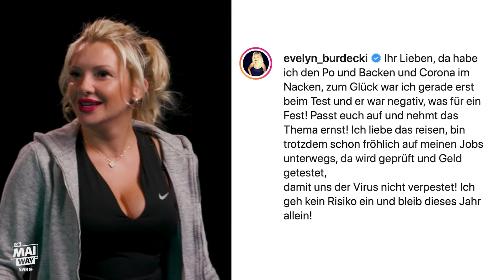OMG Evelyn Burdecki 🤪: “Ich habe zwei linke Gehirnzellen”! l ON MAI WAY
Auf einen “Mai Tai-Talk” mit crazy Evelyn Burdecki: Vanessa Mai kommt aus dem Staunen und dem Lachen nicht mehr raus... don’t miss this!

Evelyn Burdecki ist der absolute Knaller! Sie redet ohne Punkt und Komma und ist dabei einfach unglaublich charmant und witzig. Das ist Evelyns Markenzeichen: Sie ist wie sie ist und punktet mit Humor und Witz. Bekannt wird die sympathische Chaosqueen durch die Datingshow “Der Bachelor”, wo sie in der ersten Runde auch schon direkt rausgeflogen ist. Danach folgen u.a. “Bachelor in Paradiese”, “Promi Big Brother und 2019 ihre Krönung als Gewinnern im “Dschungelcamp”. Unlängst schaffte sie es neben Dieter Bohlen in die Jury beim “Supertalent”. Man fragt sich eher: In welcher Show war Evelyn NOCH NICHT zu sehen? Umso mehr freut sie sich nun bei Vanessa Mai auf dem Laufband zu stehen, um auch über ihr Privatleben zu plaudern. Denn trotz Glitzer & Glamour ist Evelyn total auf dem Boden geblieben und erfüllt ihren Eltern den Traum vom eigenen Haus, finanziert von ihren TV-Gagen – absolut liebenswert! Die Single-Lady steht auf vegetarische Schnitzel mit Ketchup, verrät ihre Lieblingskinder-Namen und wenn ihr Männer etwas vorsingen, dann schmilzt sie dahin. Apropos Männer – warum kennt Evelyn den Hollywood Hottie Leonardo DiCaprio vom Party machen??? Diese Folge dürft ihr definitiv nicht verpassen.
Willkommen bei ON MAI WAY – dem Talkformat mit Vanessa Mai hier bei SWR Schlager. Ein Studio, zwei Laufbänder und viele Fragen. Jeden Donnerstag um 19 Uhr gibt es auf unserem Kanal eine neue Folge mit Vanessa Mai und einem spannenden Walk & Talkgast.
Regie: Sandra Delasauce Kamera: Sebastian Lindner Ton: Alexander Stark Schnitt: Patryk Puchalski
DRIVE beta
Redaktion: Sandra Delasauce, Sven Graf-Schrader, Hilke Schipper Social Media Redaktion: Janine Strehlau, Johanna Hebel Produktionsleitung: Florian Schumann
Produktion: Chantal Darmstädter
Mediaproducing: Valentina Beltrame
Executive Producer: Hannes Jakobsen und Johannes Middelbeck
Redaktion SWR: SWR Schlager

Mehr von ON MAI WAY? Jeden Donnerstag auf diesem Kanal.
Wir sind Teil vom SWR!